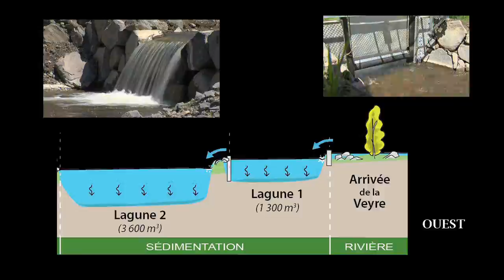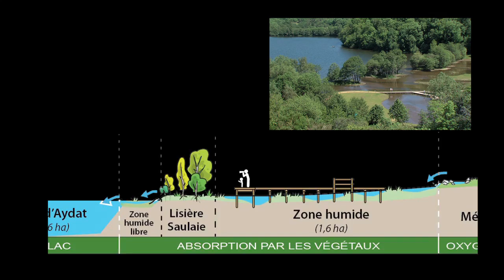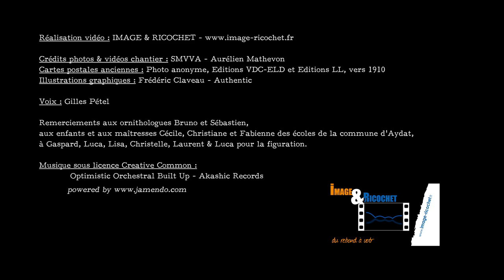Chronique d'une zone humide oubliée - Lac d'Aydat (63) - SMVVA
Cette zone humide à l'entrée du Lac d'Aydat (Puy de Dôme-63) comblée par l'homme durant les années 1970 a pu revoir le jour grâce à d'importants travaux de terrassement et d'aménagement réalisés par le Syndicat Mixte des Vallées de la Veyre et de l'Auzon (SMVVA). 6 mois de travaux pour déblayer 16 000 m3 de matériaux, aménager le site et retrouver un joyau de la nature indispensable à la survie du Lac d'Aydat en voie d'eutrophisation.
C'est dans le cadre de son contrat de rivière « Vallée de la Veyre - Lac d'Aydat » que le SMVVA a remis en fonctionnement cette zone naturellement présente auparavant. Celle-ci joue un rôle de « tampon » permettant d'épurer les eaux de la rivière  « La Veyre » grâce à la présence d'une végétation adaptée. A l'entrée de la zone humide, des bassins piégeront par sédimentation les matières solides de la rivière chargées en nutriments. Cette zone accessible à la ballade, aménagée de pontons et observatoires en bois, permet aussi de recréer un milieu riche et important pour la biodiversité (faune, flore) du lac.
Regardez donc la vidéo et n'hésitez à venir visiter !